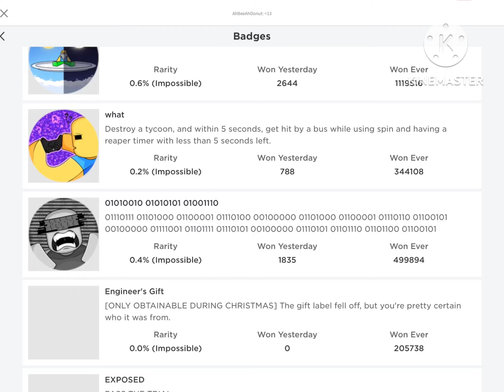Slap battles just change the new badge name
Badge